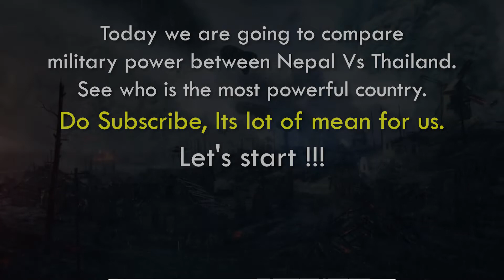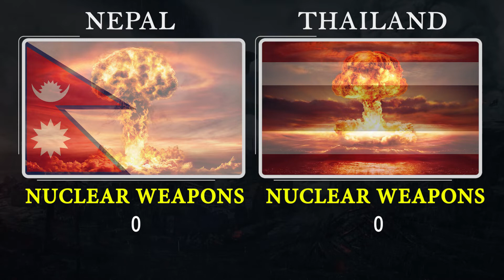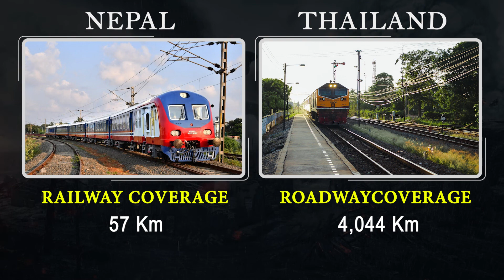Nepal vs Thailand military power comparison 2022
Today we are going to compare military power between Nepal vs Thailand.

All information comes from wikipedia.org, government websites and press releases. Owner of this channel is not responsible for potential mistakes or lacks of data. Despite the efforts of the greatest correspondence with the reality, there is no guarantee, that all the data is true. Some information is indicative and estimated because of lack of official or up-to-date data.

Track title: Average
Artist: Patrick Patrikios